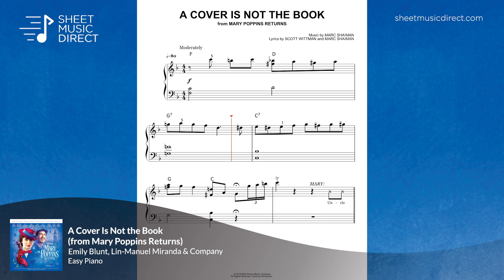A Cover Is Not the Book Sheet Music (from Mary Poppins Returns) - Easy Piano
Learn how to play "A Cover Is Not the Book" from Disney's Mary Poppins Returns, starring Emily Blunt and Lin-Manuel Miranda with premium Hal Leonard sheet music arranged for Easy Piano